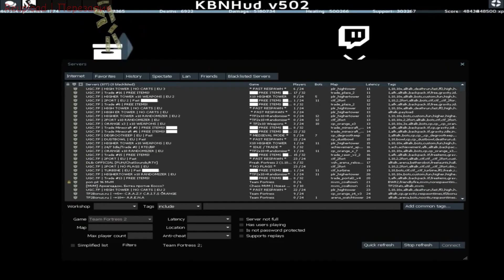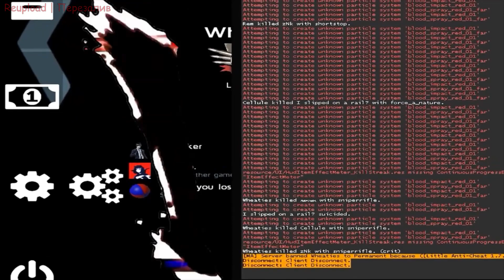[NullCore/TF2] REUPLOADED | NullCore LAC Triggerbot Ban | Fixed video (Widest fix ever seen)